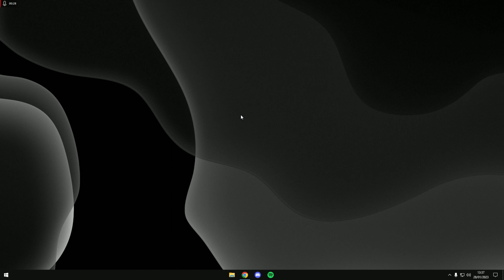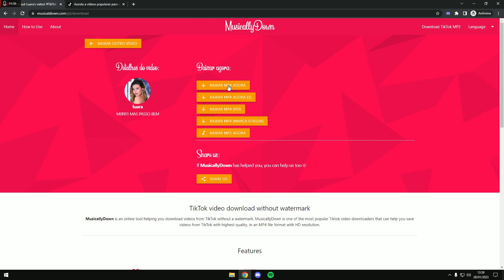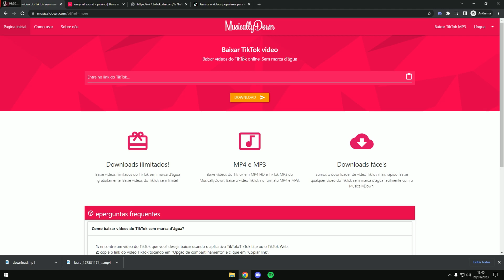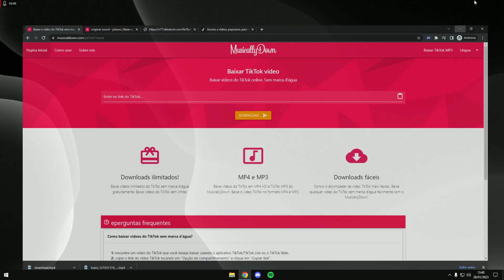Como baixar vídeos do TikTok em 4k, fácil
Como baixar vídeo do tiktok em alta qualidade e sem problemas .